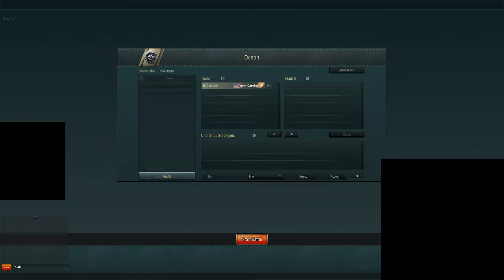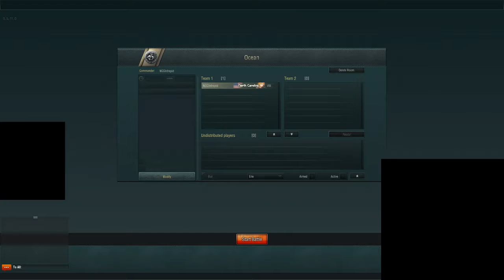World of Warships - Old Ironsides vs The Black Fleet